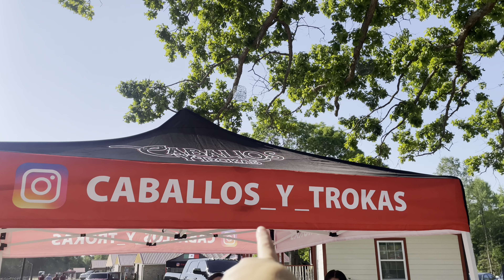Wochenende als Austauschschülerin in Amerika🇺🇸 Truckshow, Cowboy, Tennis..//Auslandsjahr 21/22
Hallo! Ich habe euch dieses Wochenende bei einem Wochenende in meinem Leben hier in Amerika mitgenommen🇺🇸Ich hoffe es gefällt euch!

Social Media🌼
adrianna.lk

Meine Organisation🌼
AIFS

Equipment🌼
Imovie &Iphone 12 Pro